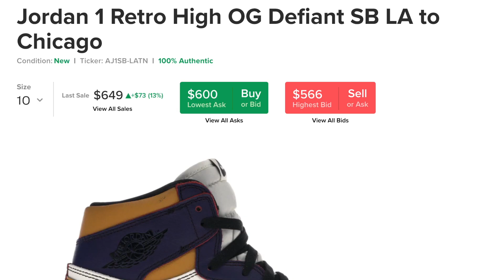Make an extra $2,000 per month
Side hustles are a great way to achieve income diversification. Just like how you wouldn't invest in just one stock for the rest of your life, you don't want to have to rely on just one income source. In today's video, I go over 5 side hustles that you can do to make more money for yourself in your free time! The 5 side hustles I talk about are tutoring, sneaker reselling, rideshare gigs, real estate, and dividends (passive form).